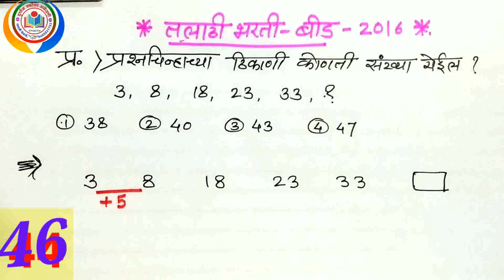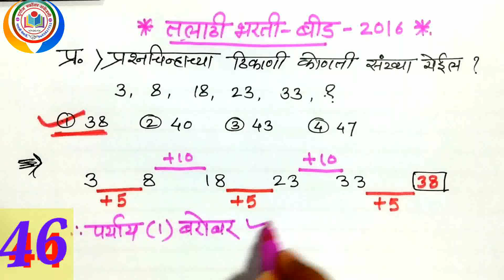बीड तलाठी भरती- 2016(बुद्धिमत्ता)भाग- 4/Talathi -in marathi - By mathsguide Gayatri Nemade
बीड तलाठी भरती- 2016(बुद्धिमत्ता) / Talathi bharati-(भाग - 1)संख्यामालिक उदाहरणं स्पष्टीकरणांसह सोप्पयरीतीने
दि

नमस्कार मित्रांनो.
आज आपण या vdo मध्ये बीड तलाठी भरती 2016 मध्ये विचारण्यात आलेले बुद्धिमत्तेवरील 2 प्रश्न सोप्प्या पद्धतीने अभ्यासणार आहोत

     mathsguide
       Durga's Scholar